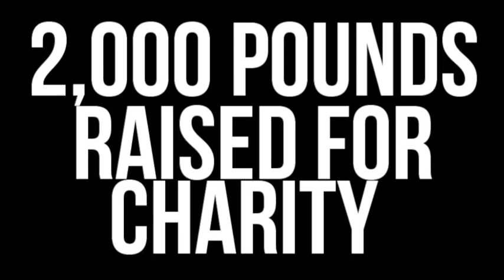Warwick Tennis - RBS ESSA Bronze award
The University of Warwick Tennis Club - UWTC - is a successful sports club based at, and run for, the students of Warwick University. We run 5 teams (3 mens, 2 womens) in BUCS leagues with matches every Wednesday. We also provide four clay courts at the state of the art tennis center, free for club member's use every Wednesday afternoon.

We're not just about racquets and balls, though. Every week we start circling from 7 and head to POP! in the student union afterwards; our social secretaries organize further socials throughout the year - highlights include curry nights, cosmo nights, nando's nights (yes, we like food), as well as bar crawls, among others. Perhaps the highlight of the tennis year though is the Easter Tour! Previous destinations have included Cyprus, Magaluf & Malaga; the destination is kept under wraps for much of the first term to build suspense. Tour promises to be a week of sun, tennis, and fun.

Aside from partying and enjoying ourselves, we take pride in our charity and grassroots efforts. Year-round charity events include a inter-club mini tennis tournament, tennis around the university campus, sponsored runs and swims, and the charity secretary performing various forfeits in exchange for your money! Our grass-roots programme involves coaching tennis at a local school to raise the next Fred Perry and encouraging a coaching programme for our own university students.

Facebook.com/warwicktennis